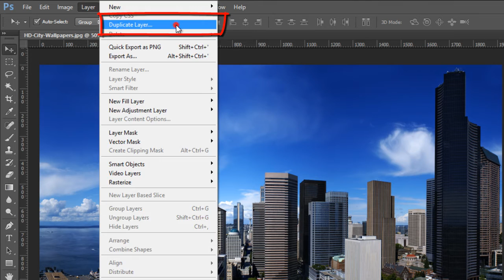Create Filter Gallery Photocopy Effect with Single step in Photoshop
Learn How to Create Filter Gallery Photocopy Effect with Single step, we'll use Just Filter Galery Photochopy for This effect,
in this Photoshop Gravity video Tutorial